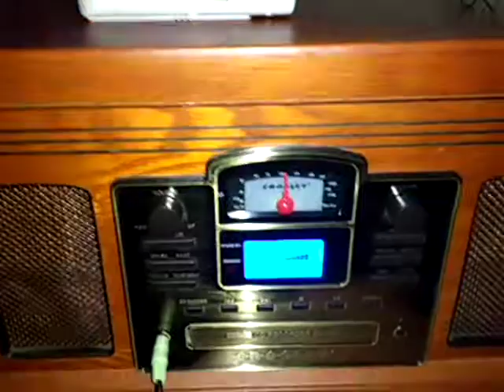Yes, I'm alive.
Sorry I'm inactive, but I'm busy.